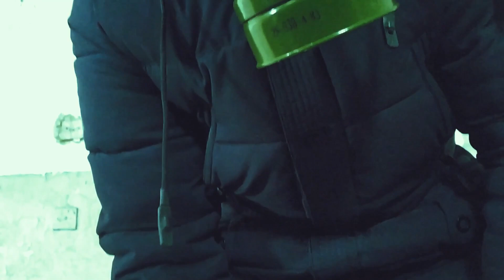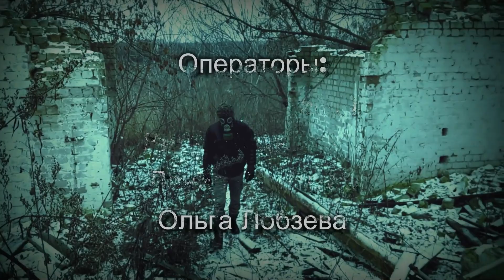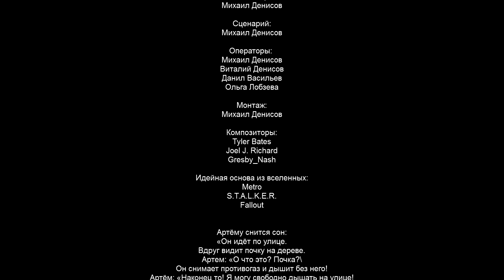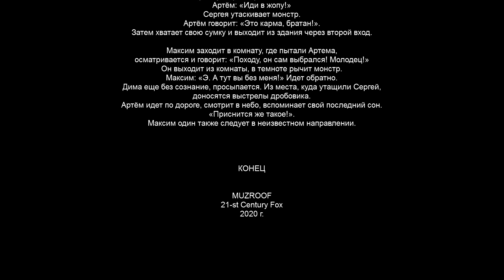Пустошь - 1 сезон 6 серия Карма FullHD 2020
Артёма похитили руферы. Они пытаются выпытать из него необходимую им информацию.